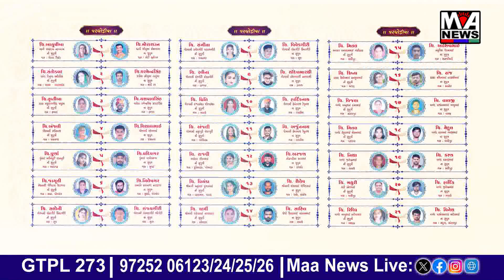પત્રી ગામની ગ્રામ સભામાં શાળાનું નામ શહીદ પૃથ્વીરાજસિંહ જાડેજા કરવા માંગ ઉઠી